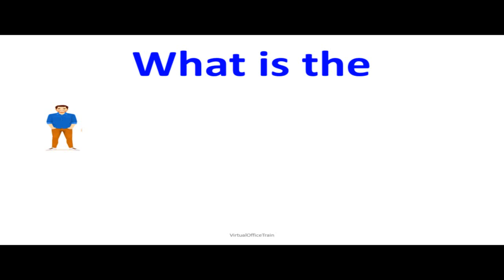Currency and Capital of World Countries Part 2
VirtualOfficeTrain By Nadir Ansari